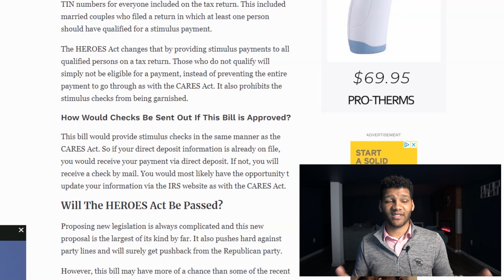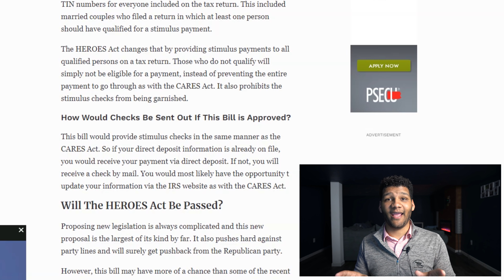2nd Stimulus Check 5-14-2020 Update || Heroes Act Proposal || How You Get Your Money -Problem Fixed?